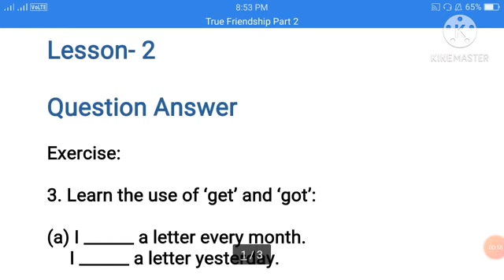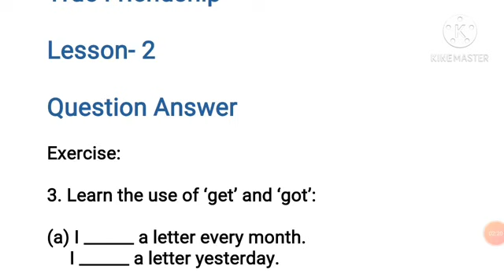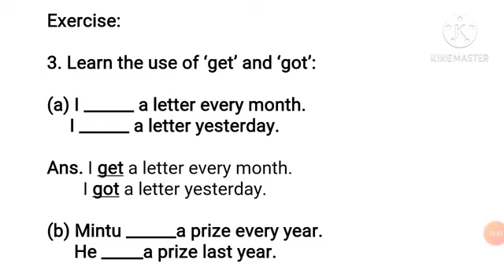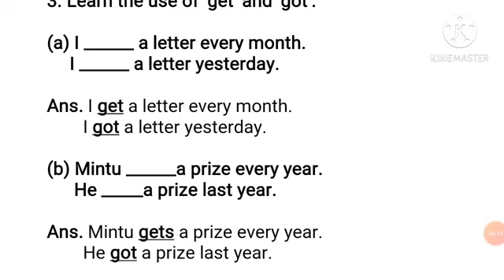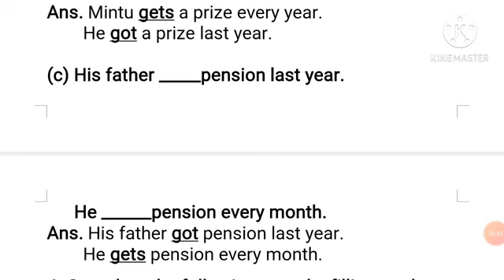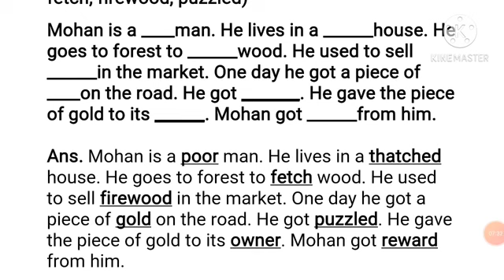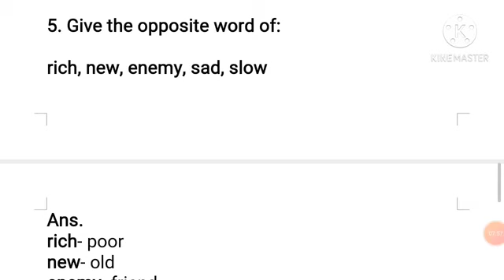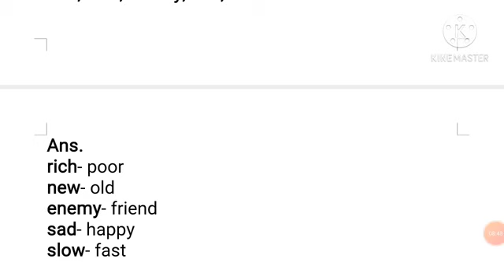CLASS-4 ENGLISH LESSON - 2 (PART 2)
CLASS- 4 ENGLISH LESSON 2 (PART-2) SANKARDEV SHISU NIKETAN DHEKIYABARI (BHALUKGHATA)